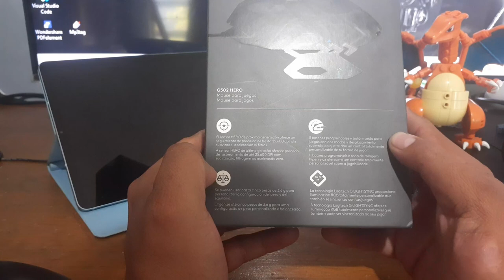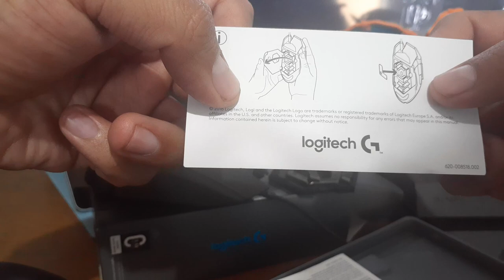¡Un nuevo MOUSE! Unboxing y minimicroreseña Logitech G502 HERO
Me compre un nuevo Mouse, y me gustó mucho.